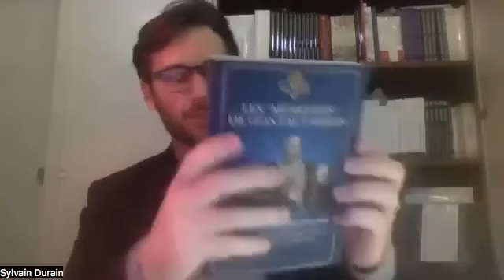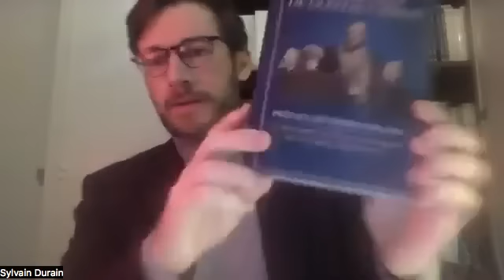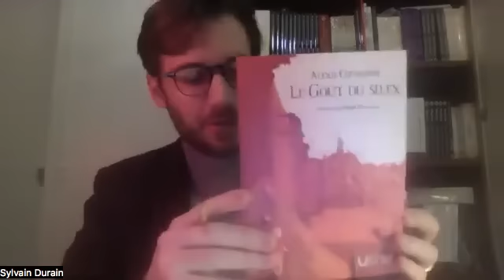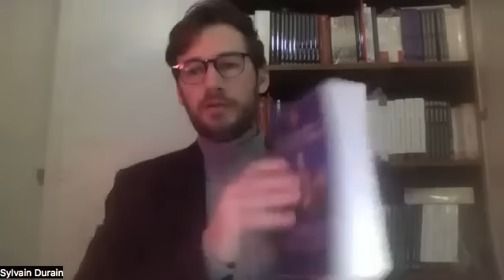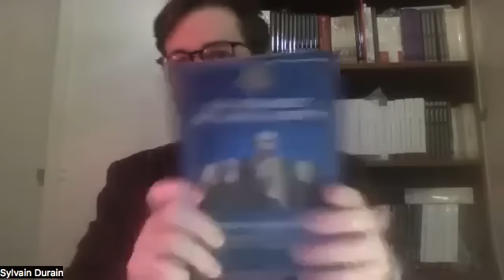"La vraie dissidence", Sylvain Durain reçoit Pierre Hillard